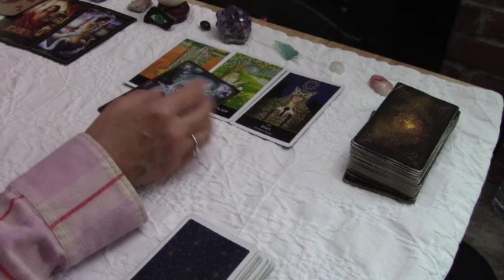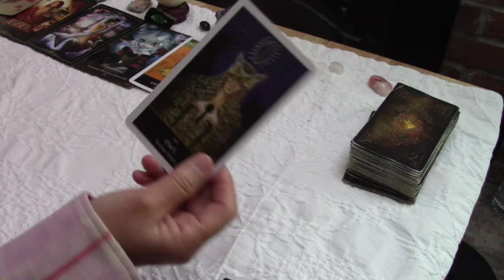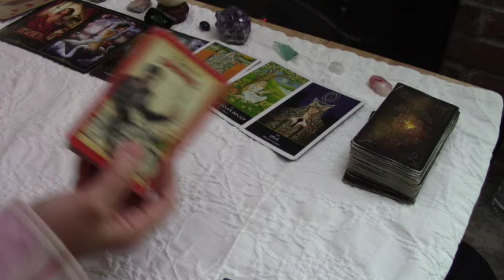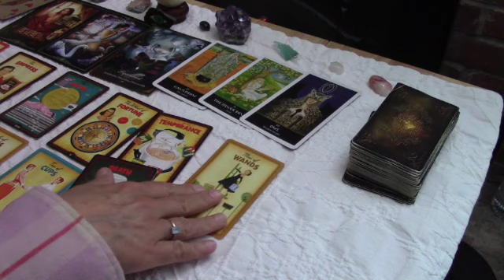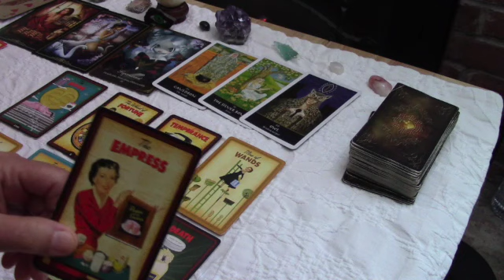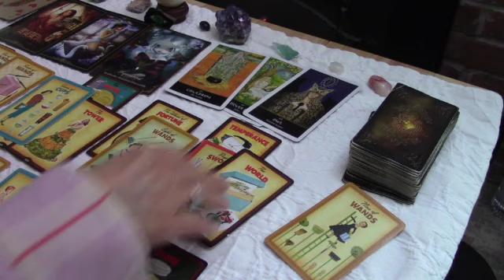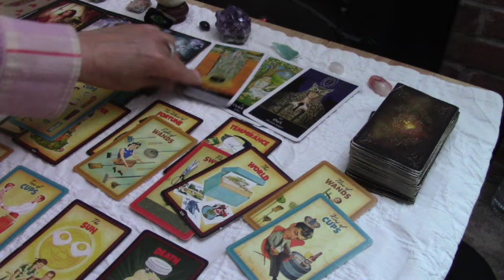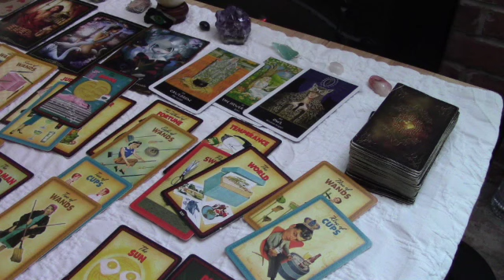SAGITTARiUS~If You Take Them Back, They'll Return To Peace N Serenity~Someone's Letting Them Go May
FOR THE SERIES Pls use THREE VIDEOS $13
CAPRICORN SAGITTARIUS TAURUS